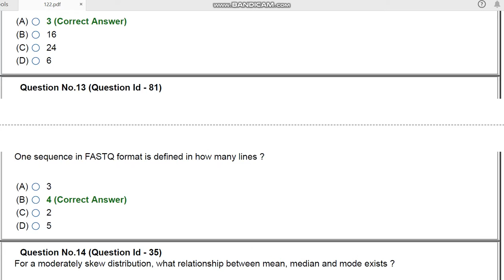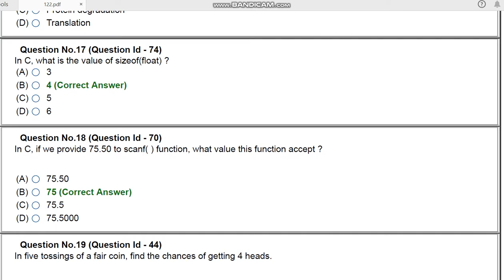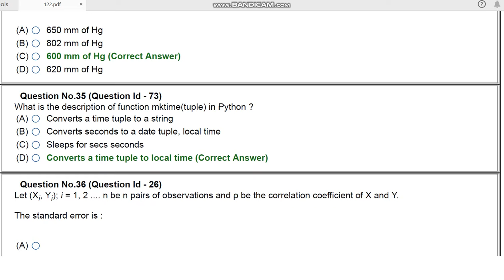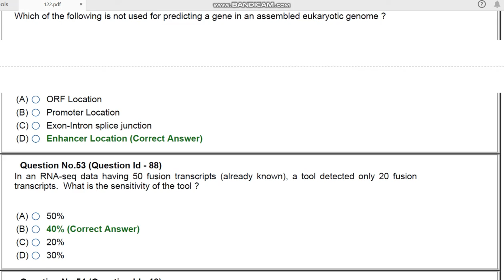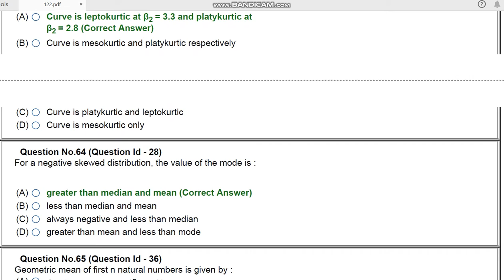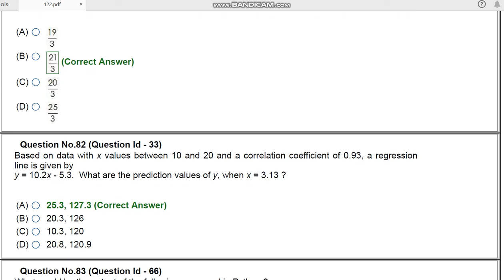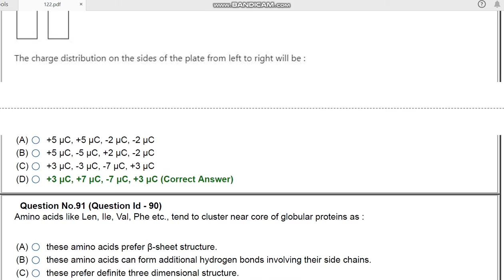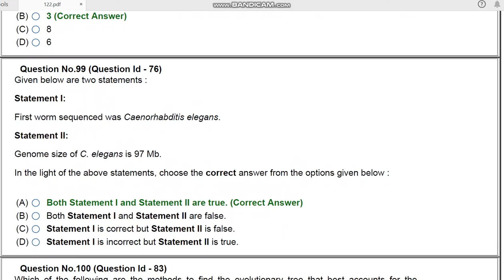JNU M tech MPHPG diploma in big data Big data analysis